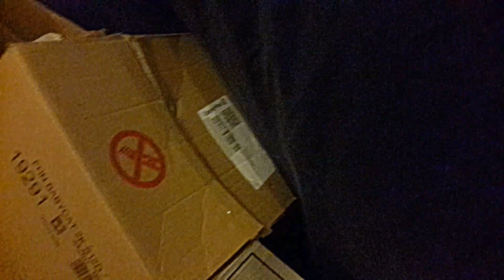Bengal Pedigree Kittens in June 2015 167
Dingo and Bingo exploring garage space